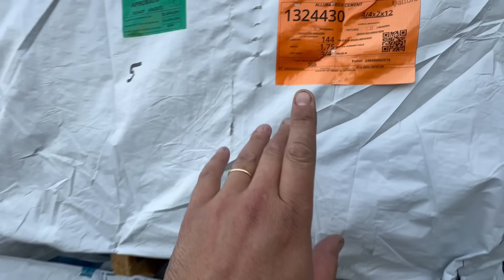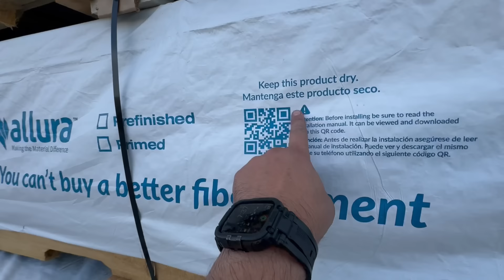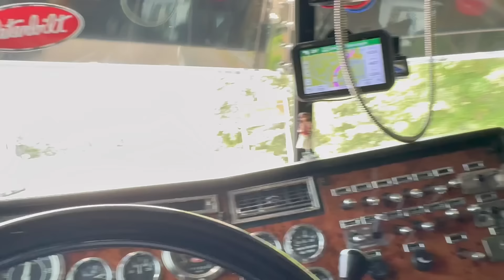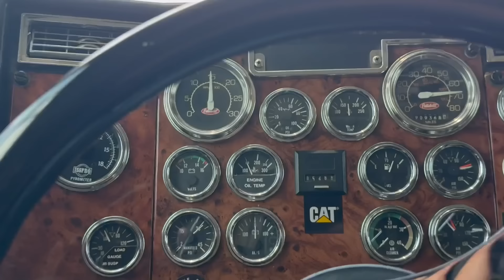TIVE QUE FURAR TUDO 😝. LEILÃO DE CAMINHÕES